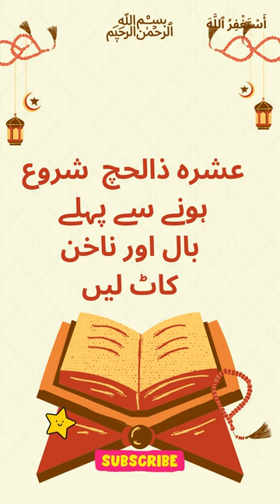Qurbani se pehle 10 Din nakhun aur baal katna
About Islam
Golden Words

Wazaif,
Islami Wazifa,
Islamic Wazifa,
Islamic Wazaif,
Best Wazifa,Quranic Wazifa,
Qurani Wazaif,
Qurani Wazifay,
Hadees,Hadees Sharif,Ahadees,
Hadith,Best Hadees,